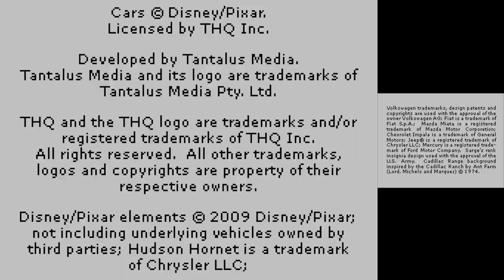[TAS] Cars Race-O-Rama (NDS) Any% in 24:42.52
READ FIRST - TAS timing and RTA timing ARE DIFFERENT. TAS timing is when the game boots up, and ends when you save the game after the chick hicks race. RTA timing is when you hit story mode and ends when you beat chick hicks 3 lap.

TAS Time: 24:42.52
RTA Equivalent: 24:11.09
Savestate count: ~4000
TAS created by James Tong